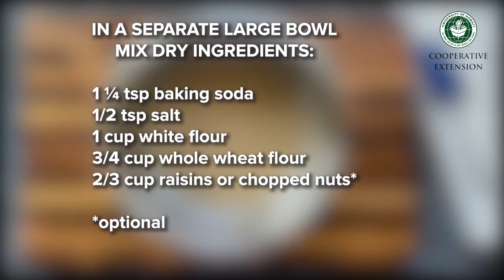Poi Banana Bread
**INGREDIENTS**
Wet ingredients:
- 1/2 cup mashed over-ripe apple banana (about 1 large banana or 2 small)
- 1/2 cup poi (do not mix with water)
- 1/4 cup milk
- 2 eggs
- 1/4 cup melted butter or vegetable oil
- 1/2 cup local honey or brown sugar (lightly packed)
- Optional: 1 tsp vanilla extract

Dry ingredients:
- 1 ¼ tsp baking soda
- 1/2 tsp salt
- 1 cup white flour
- 3/4 cup whole wheat flour
- Optional: ⅔ cup raisins or chopped nuts

**DIRECTIONS**
Note: Make sure the wet ingredients are all at room temperature before using. This will help make sure the bread is lighter and not too dense.
1) Add the bananas to a medium bowl and mash well.
2) Add the poi and mix together.
3) Add the rest of the wet ingredients and mix well with a fork or whisk until everything is combined.
4) In a separate large bowl, mix the dry ingredients together.
5) Add the dry ingredients to the wet ingredients. Mix it together by slowly folding in the flour until everything is just combined. Some lumps are okay. Be careful not to overmix or else this will make the bread dense.
6) Grease at 9x5 inch baking pan and pour the batter in.
7) Bake at 350 degrees F for about 50-55 minutes, until a toothpick inserted in the center of the loaf comes out clean (a few crumbs are okay).
 Note: If using a regular cupcake pan, bake for about 18 - 20 minutes
8) When there’s about 10 minutes left of baking, you can loosely cover the bread with foil to prevent it from browning too much.
9) Let the bread cool in the pan for 15 minutes before removing and cutting into slices.

Filming by Cherese Shelton
Recipe by Cherese Shelton
Editing by Kristen Jamieson
Music "Satisfaction Gauranteed" by Dan Lebowitz